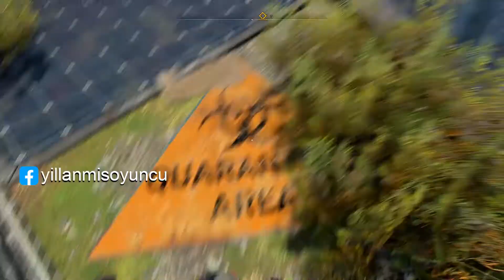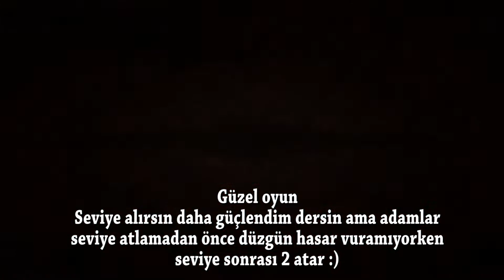Hakon ile buluş Gece koşucuları Elden ring selam Tekrarlar mısın Dying Light 2 Stay Human Bölüm 36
Hakon ile buluş Gece koşucuları Elden ring selam Tekrarlar mısın Lawan ile hakan Dying Light 2 Stay Human Bölüm 36